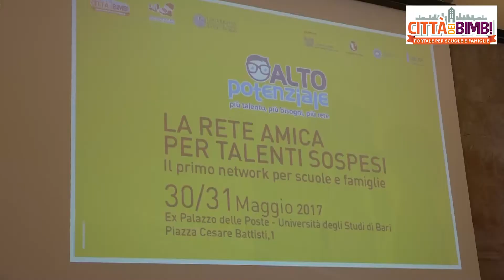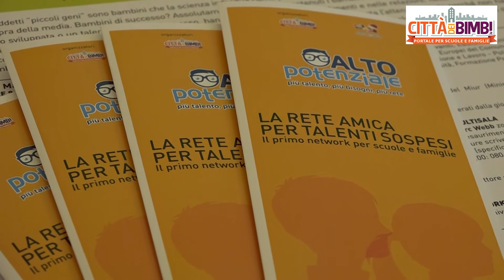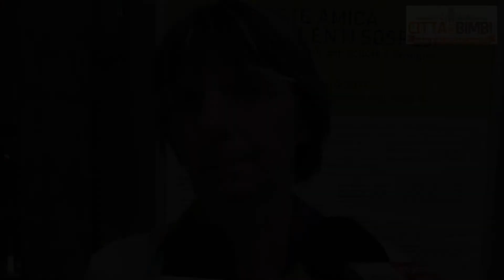Gifted, Zanetti: "Un bambino su 5 è plusdotato, deve essere valorizzato"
Maria Assunta Zanetti, la responsabile di LabTalento dell'Università di Pavia a Bari per parlare della valorizzazione dei piccoli "gifted" nell'ambito del progetto di Rete "Alto Potenziale" promosso dall'associazione "Città dei Bimbi"
Due giornate di approfondimento a Bari il 30-31 maggio